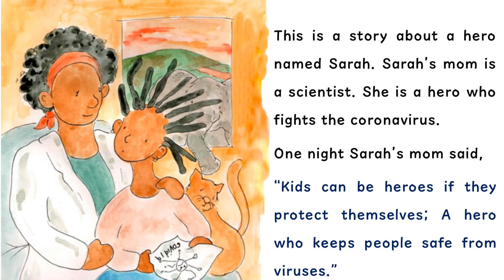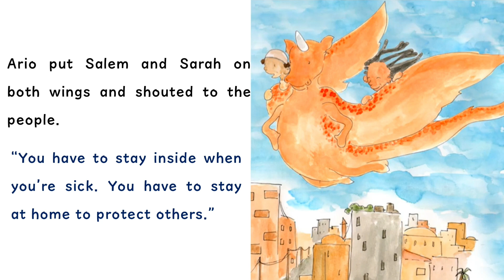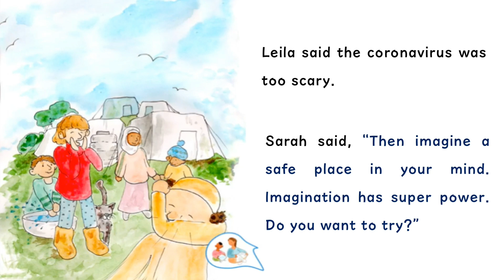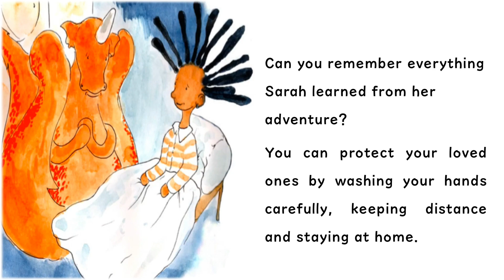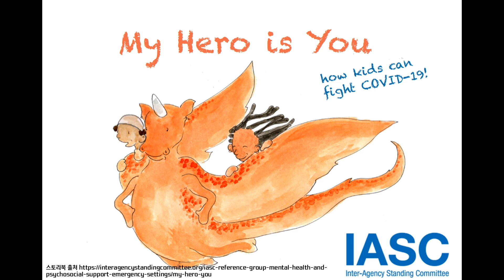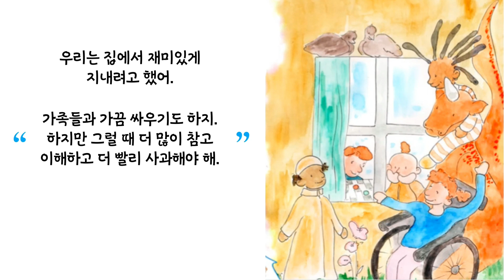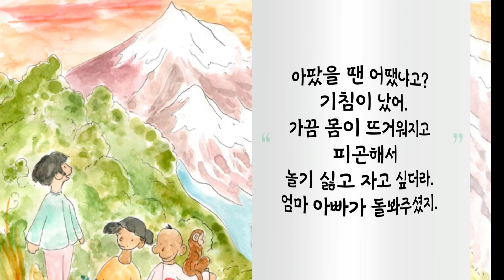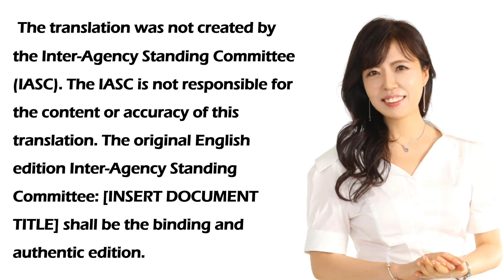My Hero Is You - Covid-19 Prevention Story-코로나 19 예방 어린이 영어동화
# My Here Is You # Covid-19 Prevention Story # 코로나19예방어린이영어동화
0:00~06:09  English Version Adapted by Queengly
06:09~12:02 Korean Translation Version

The pictures and the original story are owned by IASC. The story is adapted by Queengly according to the language level and attention span of elementary school students.
 Both the translation & adaptation were not created by the Inter-Agency Standing Committee (IASC). The IASC is not responsible for the content or accuracy of this translation. The original English edition Inter-Agency Standing Committee: [INSERT DOCUMENT TITLE] shall be the binding and authentic edition.” Here is the link for the original edition
And here is the link for the animation.